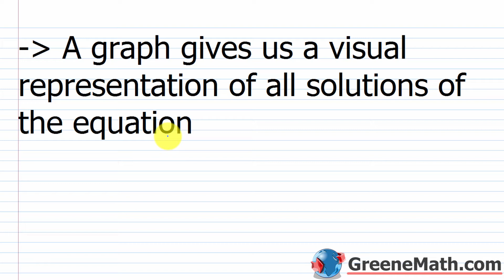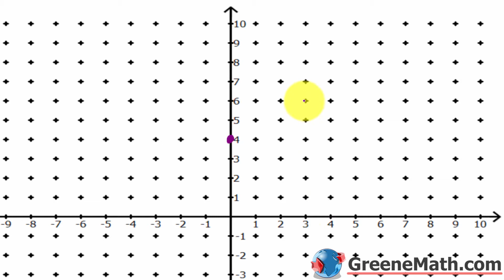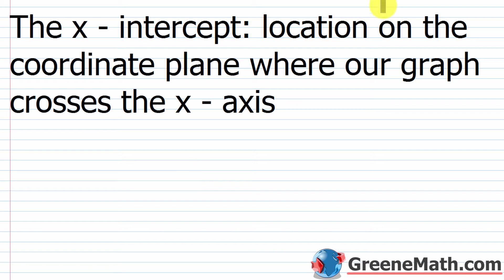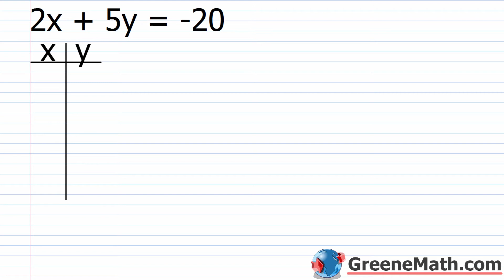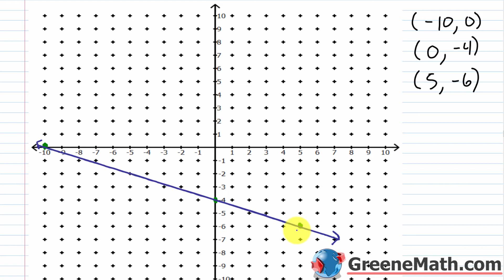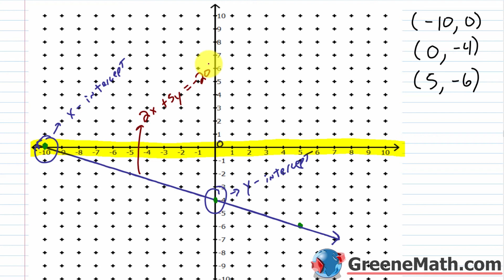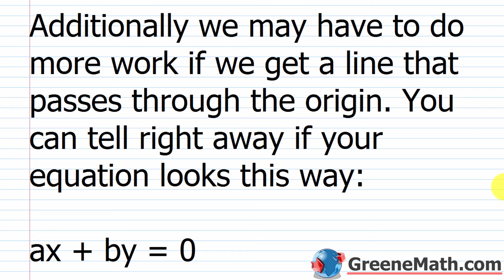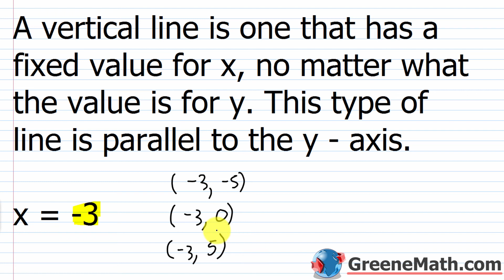Algebra 1 Lesson #15 How to Graph a Linear Equation in Two Variables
In this video, we will learn how to graph a linear equation in two variables using a table of values. Although this method isn't very fast, it serves as a foundation for students to understand the concept of finding an ordered pair, plotting the given ordered pair, and then connecting at least two ordered pairs to graph the line.